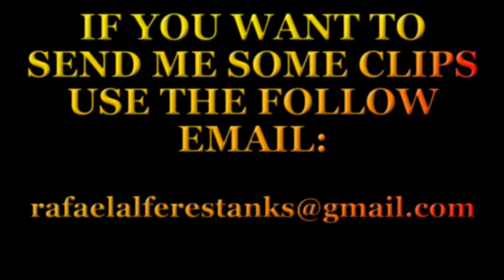[PS4] - FIFA 15 - LE STUFF OF THE WEEK #8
I Make Gameplays of FIFA 15, COD AW, GTA V, WOT, WAR THUNDER